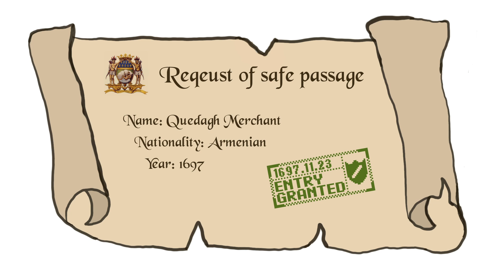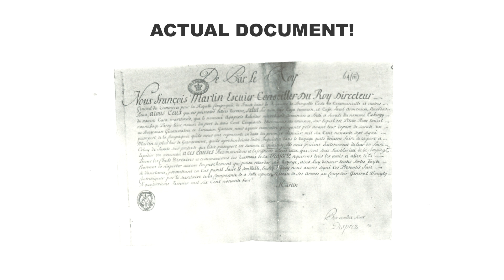The Lost Armenian Ship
Following the adventurous journey of the Quedagh Merchant, an Armenian ship that was taken by Captain William Kidd.

Sources:
The Pirate Hunter: The True Story of Captain Kidd by Zacks, Richard

Chapters:
00:00 Setting Off
00:59 Captain Kidd attacks
02:30 Background
03:03 Kidd Sails away
04:12 Kidd arrives in Anguila
05:33 Kidd goes to New York
06:19 Kidd's Trial in London
07:04 The significance of the Quedagh
07:28 Discovery